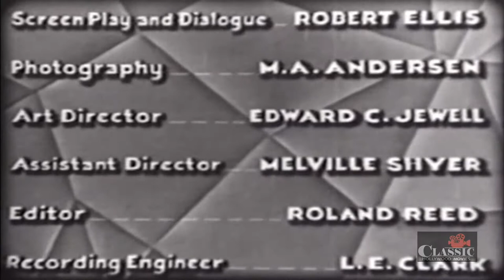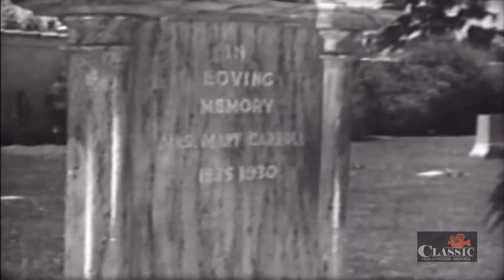By Appointment Only (1933) | Full Movie | Lew Cody | Aileen Pringle | Sally O'Neil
When a mother dies of heart failure in a doctor's office, the physician--feeling somewhat guilty because he couldn't save her--takes an interest in the woman's young daughter, and makes her his ward, but his fiancé doesn't particularly like it. After he returns from a three-year engagement in Europe, the doctor discovers that his ward is now a beautiful, full-grown woman, and finds himself falling for her--even though she's engaged to his fiancé's brother.

Director: Frank R. Strayer
Writers: Robert Ellis, Frank R. Strayer
Starring: Lew Cody, Aileen Pringle, Sally O'Neil